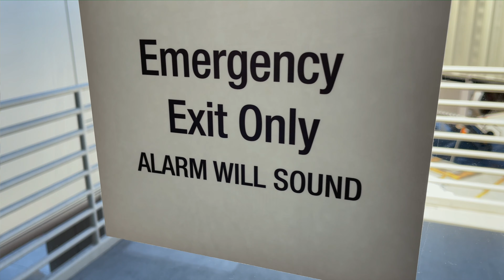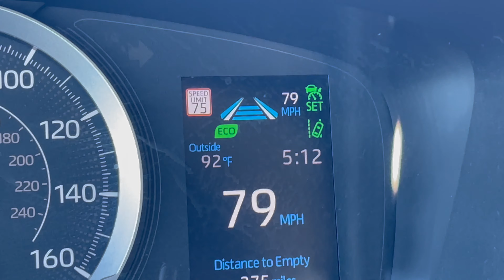Lou and Sherri Take On Arizona (Snakes)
A quick trip from Southern California to Southern Arizona in search of snakes and good times!